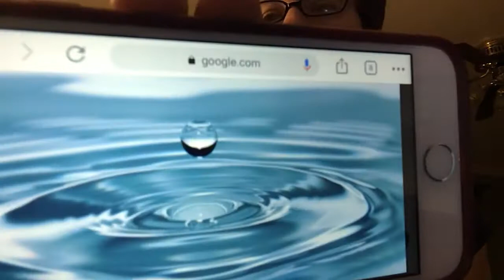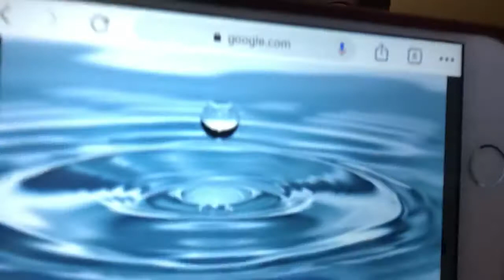Thoughts for the day- March 16, 2020